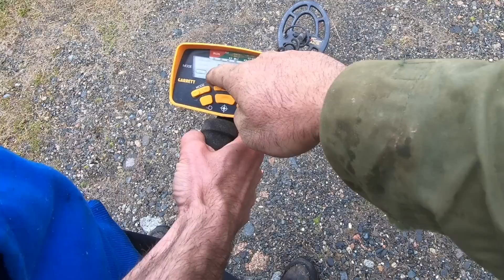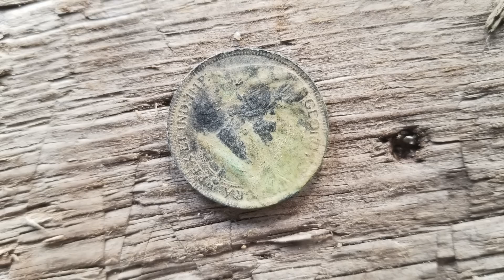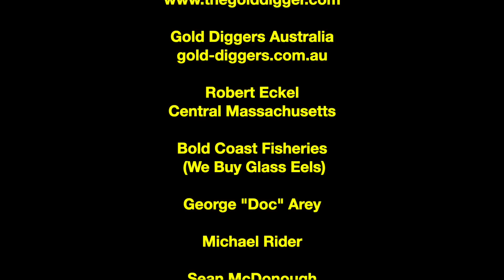Metal Detecting Old Farm Yard: Silver Coins!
Billy finds silver before I even get my metal detector turned on! Please join me Billy, Thor, and my new friend Carl as we search and metal detect Carl's farm to see what we can recover. This is Carl's first time using a metal detector and I hook him up with a spare Garrett Ace that I carry in my truck for just such occasions. He did really well and fell in love with the hobby. This is part one of a three video series of us metal detecting his far. The other two videos will follow and include us metal detecting his farm fields and also the river mudflats he owns where there was once located a "tidal" grist mill a few centuries ago.

zz